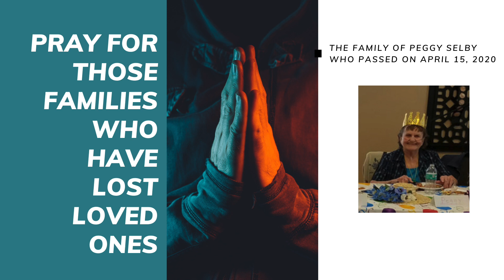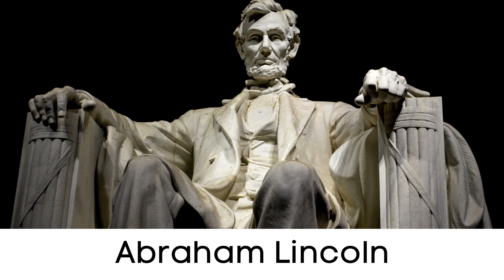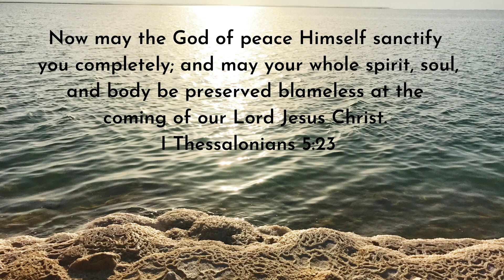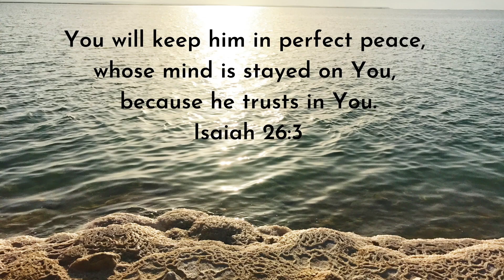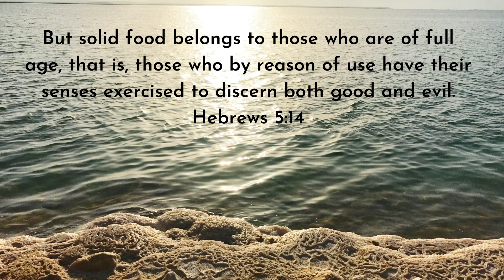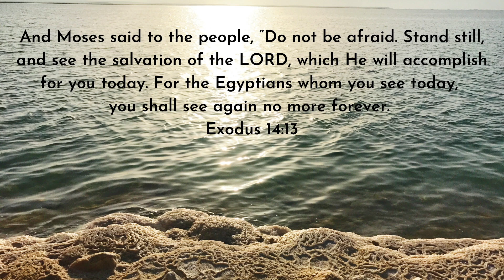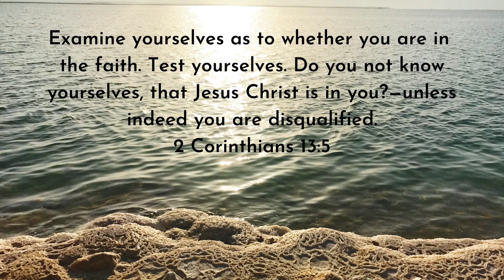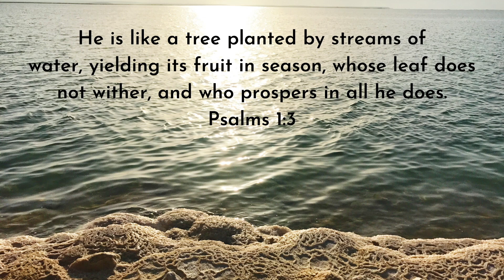April 19th: Sunday Service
Worship
Sing My Love
Lion and the Lamb
Extravagant

Message by Pastor Rick - Soul Health

1. Click on "GIVE/ CCB" tab
2. Log in and click on the "GIVE" tab on the left-hand side

Or make checks to
1125 Frederick Pike
Littlestown PA 17340